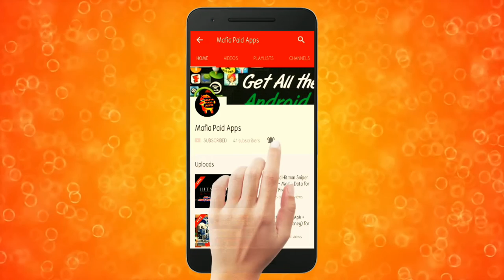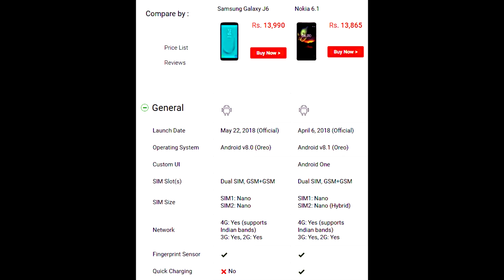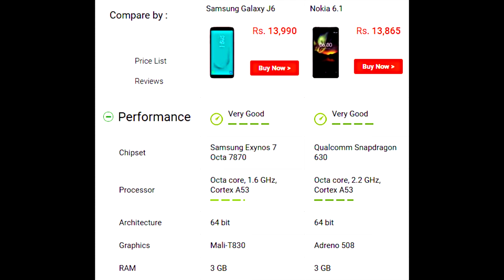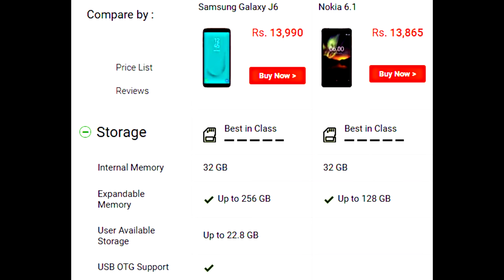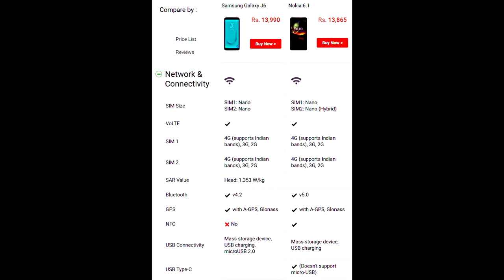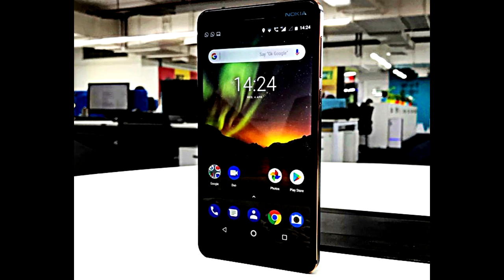Samsung Galaxy J6 vs Nokia 6.1 (2018) | Full Comparison | Which one is better?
Samsung Galaxy J6 vs Nokia 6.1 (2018) | Full Comparison Specifications, Review and Price || Which one is better?

In this video, we compare between Samsung Galaxy J6 and Nokia 6.1 mobile phones. both the smartphones comes with good specs lets see which one is the best.